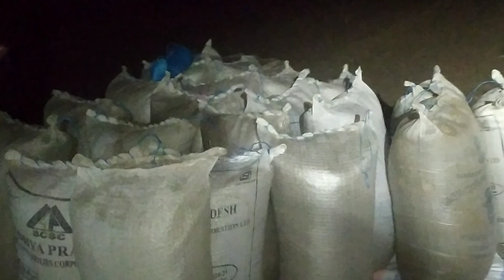4 mahina ni mehnat nu fal